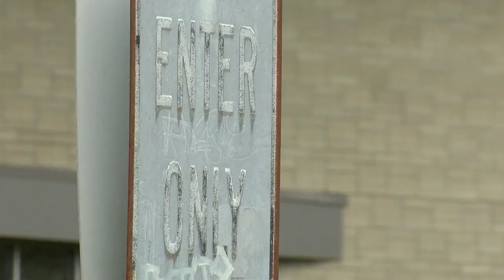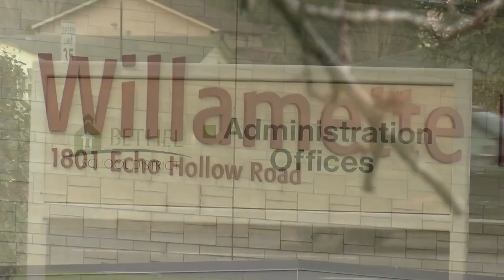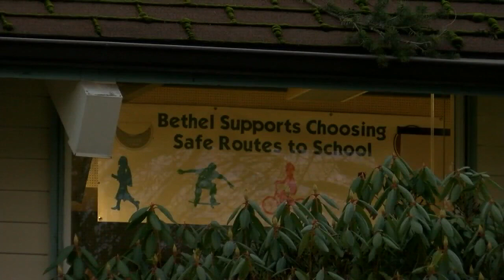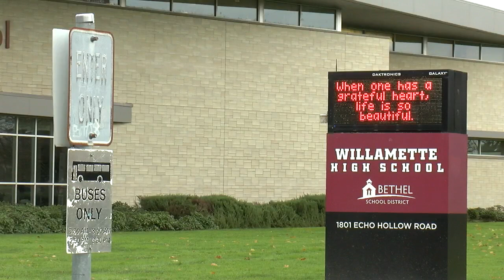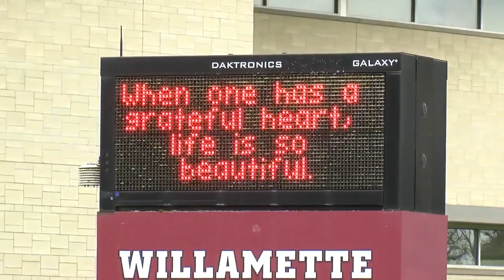School district brings in counselors to help students deal with suicide and mental health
After a traumatic event, school officials gather volunteers to help those affected.